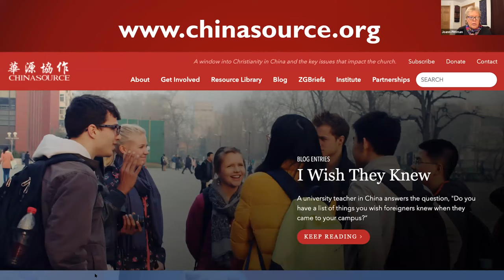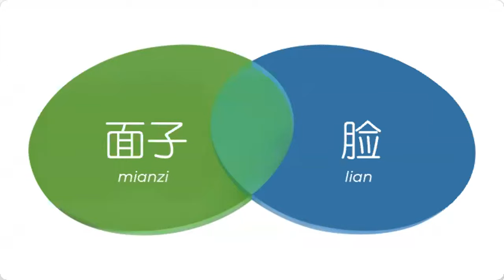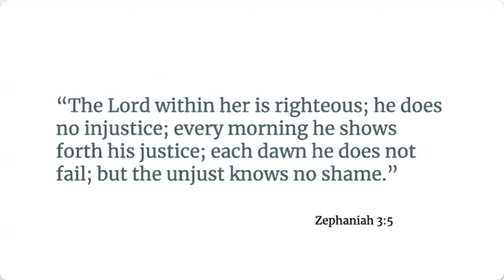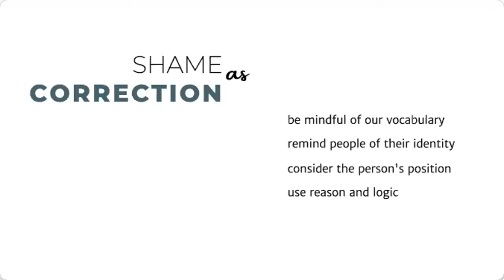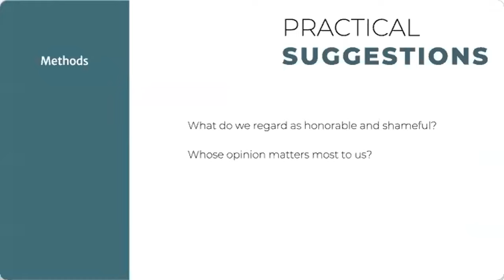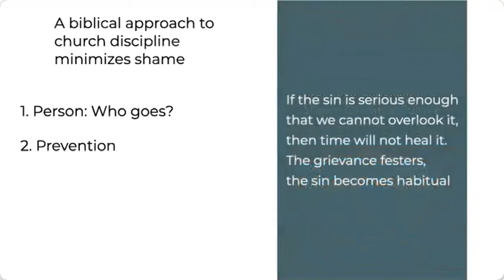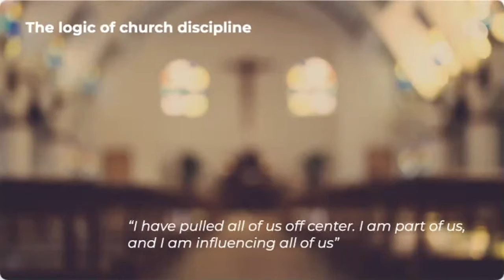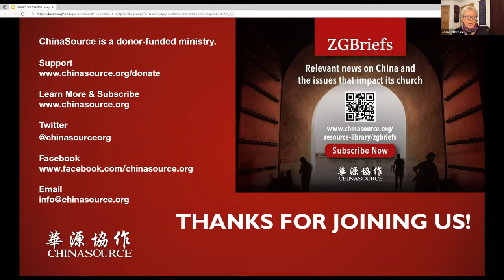Webinar: Confucian Shame in Christian Thinking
For Confucian thinkers, shame is an essential element required for moral development. This understanding is foreign to most Westerners. Yet, does shame have a place in Christian theology? Is it something to get rid of or might it have a role in shaping our character? This webinar, presented by Jackson Wu on March 24, 2021,  will explore the diverse ways that honor and shame affect our moral decision making as well as Paul’s use of these ideas within his letters.

For a list of the resources mentioned in this webinar, please